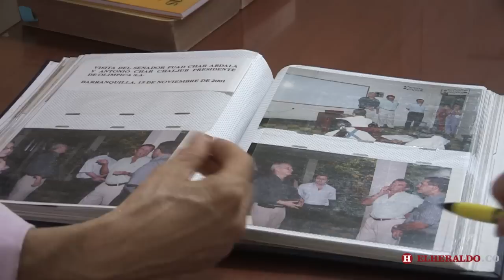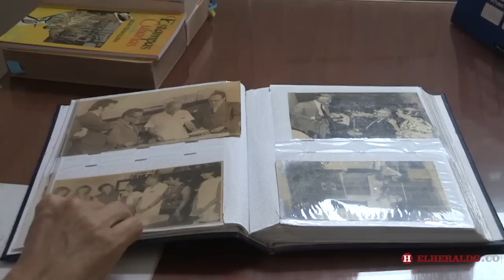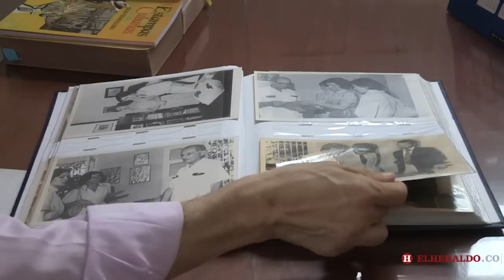¿Qué pasaría si hubiesen prestado atención al Profesor Assa?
El catedrático y humanista Alberto Assa Anavi, fundador del Instituto Experimental del Atlántico José Celestino Mutis, es recordado por su legado cultural y educativo, tras veinte años de su fallecimiento.